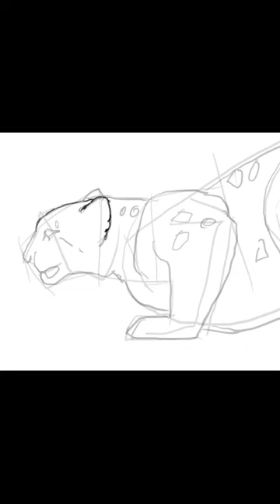Drawing a snow leopard from the side in a book graphic style, shorts